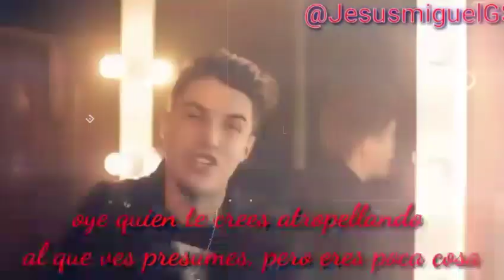Dennis Fernando,Nicolar Tovar,Robert Taylor -Chica mala (estado de whatsapp)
Cancion Chica Mala interpretado por Dennis Fernando ,Robert Taylor 'Nicolas Tovar para la serie Sin senos si hay paraiso producida Por Gustavo Bolivar

Este video es para estado de Whatsapp espero que los disfruten al máximo.

○Snapchap :JesusmiguelGs
○Likee :JesusmiguelGS